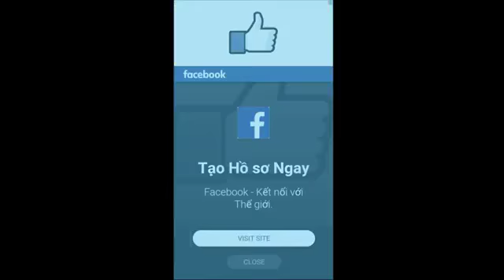Buy Source Code - Unity Game Template Splashy Bouncing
Splashy Bouncing is an exciting endless jumper game in which you touch and hold screen to control the ball jumping around, try not to run out of the path and touch the obstacles, collect coins to unlock new ball.